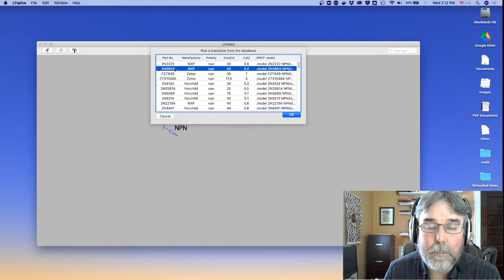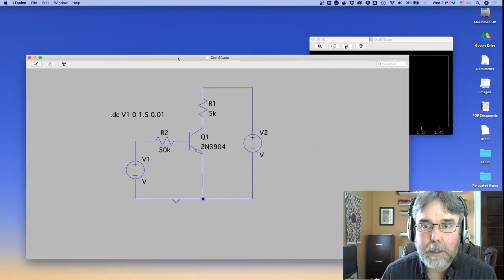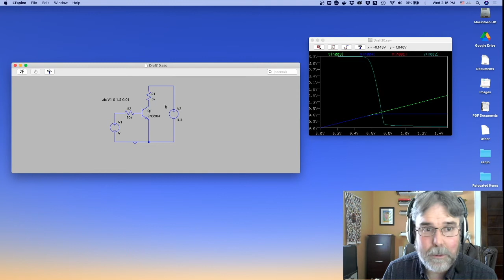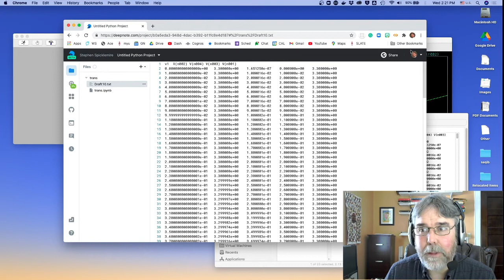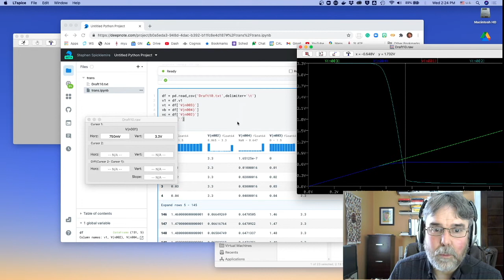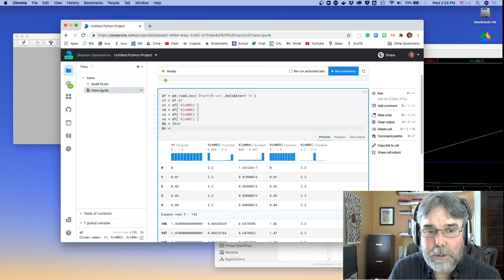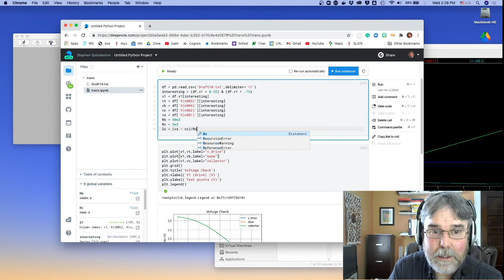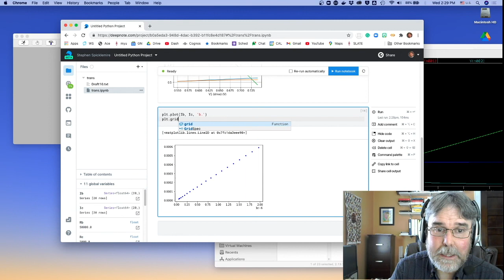LTSpice-Transistor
Modeling a 2N3904 in LTSpice